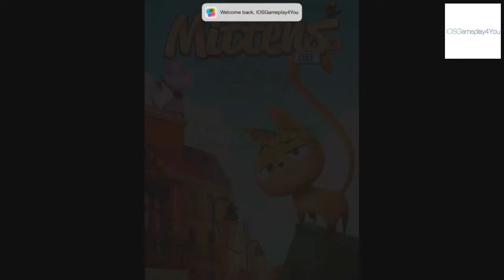Mittens IOS Gameplay Trailer (HD)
The Latest Innovative Physics-Based Puzzler from Disney Has Arrived!

Fly through the air, slide across buildings, swing on trapezes and use dozens of objects to complete challenging physics-based puzzles!

Play as Mittens the cat and travel the world to collect milk, balloons and other gifts to help Mittens win Mia, the girl of his dreams. But be careful... the world is full of dangerous traps and tricky characters -- show your smarts and tap, slice and drag objects in each level to collect every present and get Mittens to safety!